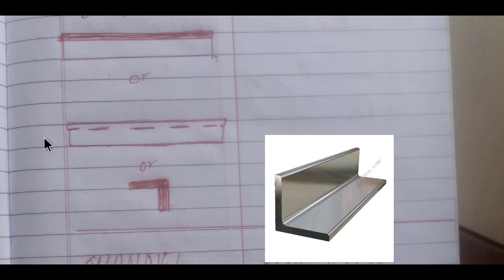structural drawing basic information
यह वीडियो में बताया गया है स्टील स्ट्रक्चरल सैड वर्कशॉप ड्राइंग के बारे में किस तरीका से फेब्रिकेशन किया जाता है और किस तरीका से इरेक्शन किया जाता है कॉलम का फेब्रिकेशन कैसे करते हैं और कॉलम का मटेरियल का पहचान कैसे करते हैं बेस प्लेट कैसे लगाते हैं स्टीफनर कैसे लगाते हैं यह सब डिटेल बताया गया है
structure fitter training,steel fitter training, in hindi video, structural drawing basic information, structure fitter formula, how to read structural drawing,how to read structural shed fabrication drawing | part 1 video,steel structure foundation, steel column installation, column base plate installation, gusset plate design nptel
Steel fitter training structure fitter training how to read structural drawing Structure fitter formulaStructure fitter fabricator training How to read structural drawingstructure fitter basic knowledgestock tank drawing trading structural beam Colum fabrication trainingsteel beam Colum c channel miter cutting formula steel structure Colum fabrication drawing basic radius plate degree cutting formula steel structural fabrication drawing in Hindi video